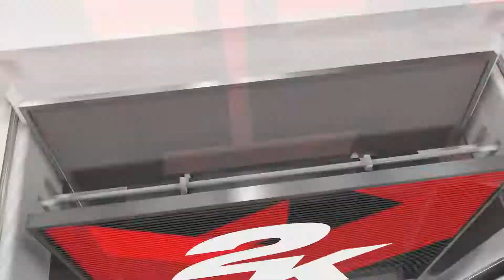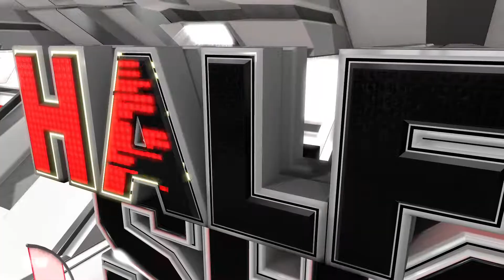Lakers Ball EP 29 vs. Rockets (AWAY) - NBA 2K18 MyLeague